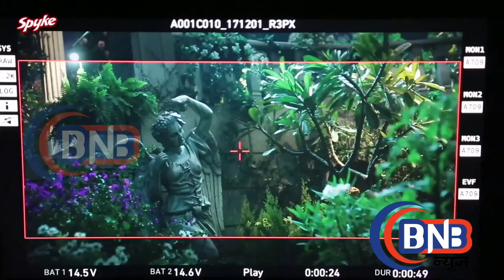Kareena Kapoor Endorsing Makhana | करीना कपूर को क्यों पसंद है मखना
Kareena recently did an endorsement ad for Makhana and talks about it.